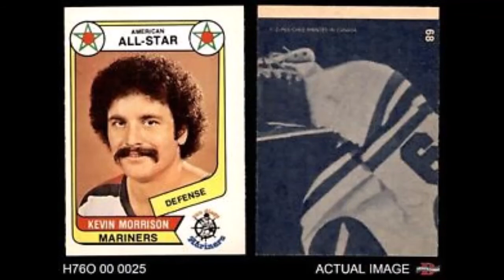Kevin Morrison - The Pride of Sydney, Nova Scotia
Talented, and respected, rearguard dominated the WHA before finally joining the NHL in Colarado